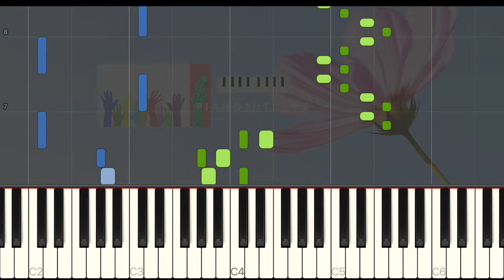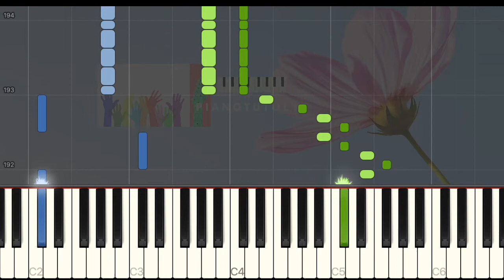Toto - Africa - Medium piano tuto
Piano tutoriel pour apprendre à jouer Africa de Toto. Africa est une chanson du groupe rock californien Toto enregistrée en 1981 et sortie en single en 1982. Elle est écrite et composée par le claviériste David Paich et le batteur Jeff Porcaro. En regardant cette vidéo vous pourrez jouer Africa de Toto en entier. Soutenez-moi en vous abonnant, commentez, likez et partagez !